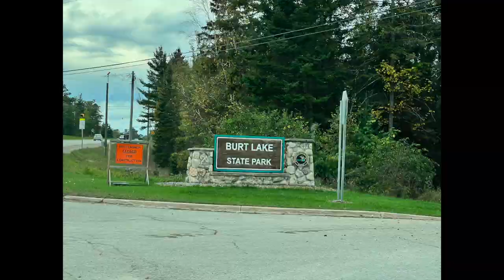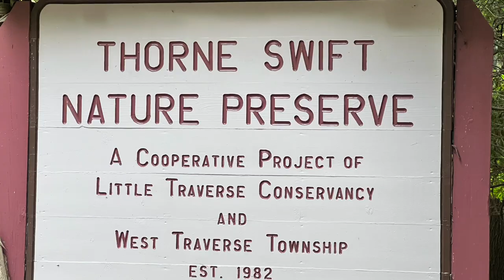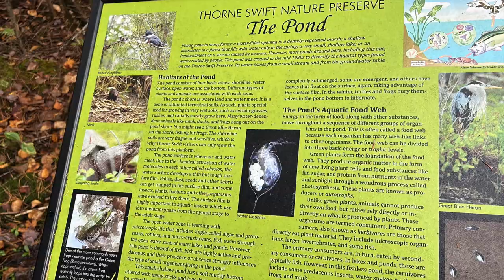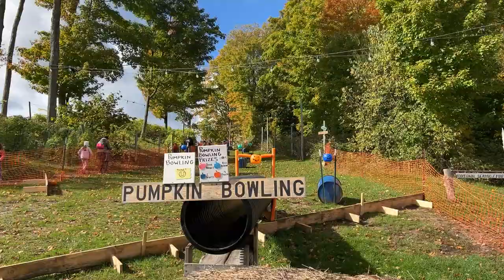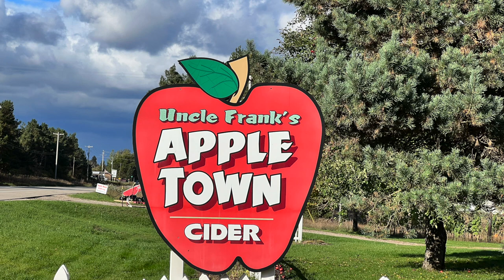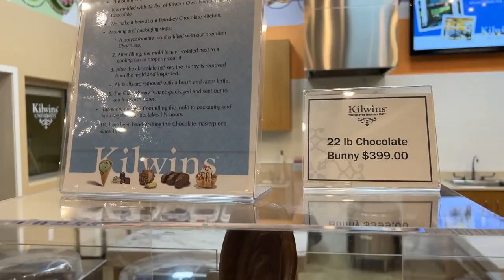Leaf Peeping in Northern Michigan, 2021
We headed up to the Northern part of the Lower Peninsula of Michigan for the fall colors 2021.  Join us on our adventure exploring M119 and the tunnel of trees.

Claymore lights:
Red one -Ultra2 XL
Black one - Ultra2 4640 is only found through Big Tent Outdoors:
- if you get one through them, let them know we sent you their way :-)
The main difference is the size of the battery (therefore price difference)

*We are a participant in the Amazon Services LLC Associates Program, MoonFam, Jackery, and Mattress Insider affiliate advertising programs designed to provide a means for us to earn fees by linking to Amazon.com and affiliated sites. We appreciate your support.